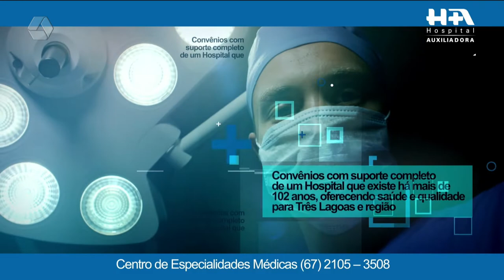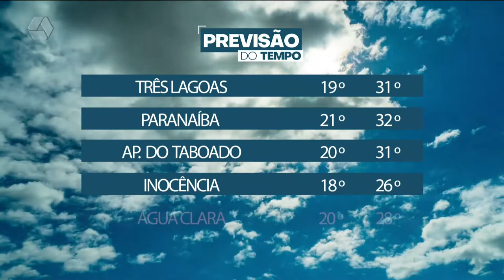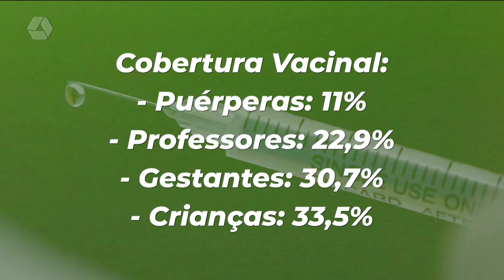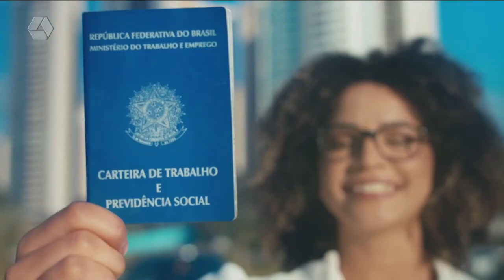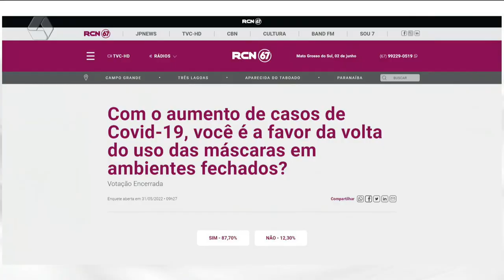TVC Agora 03/06/2022